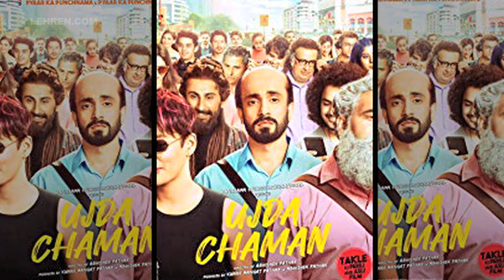Ujda Chaman Release Date Changed To Avoid Clash With Bala | LehrenTV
Ujda Chaman makers have played a smart move by changing their release date to avoid clash with Ayushmann Khurrana's Bala. Check out the final release dates of both the films.